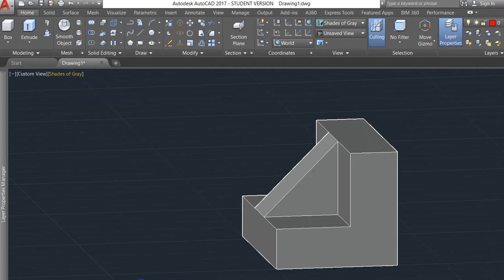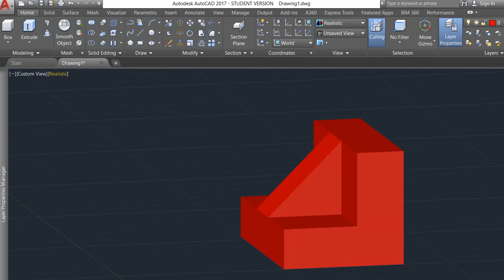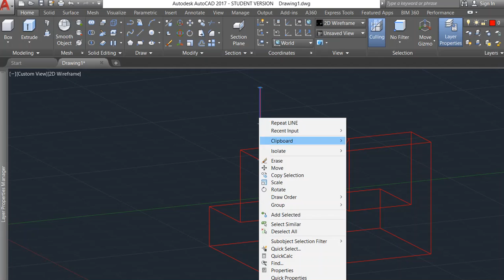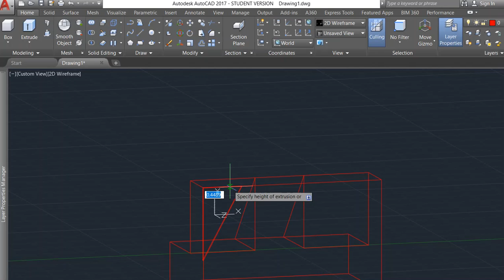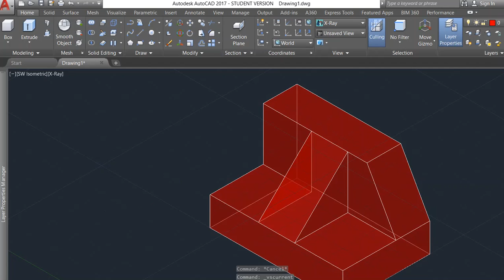ISOMETRICO2 4 DE 4